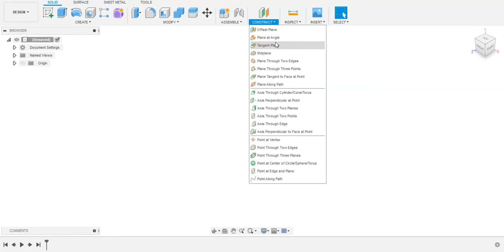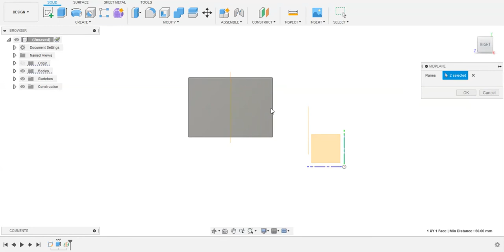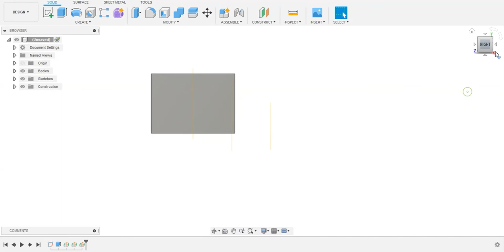create a construction plane using midplane in fusion 360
select two opposite surface of any body which should be linear of flat and that's how it will create a midplane between two surfaces